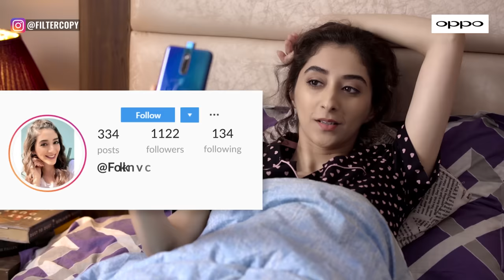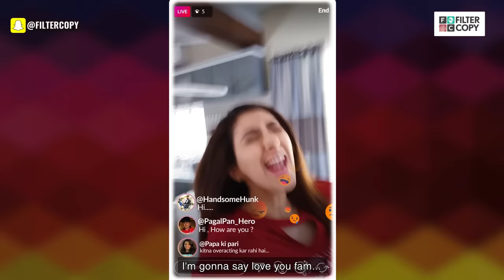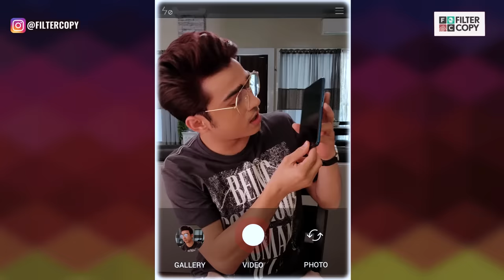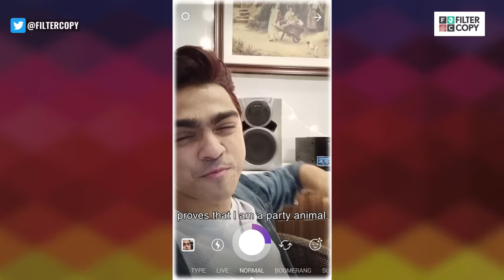FilterCopy | Honest Instagram Stories | Ft. Kritika Avasthi and Rohan Shah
Instagram par khush, par real life mein sad af.
Check out the brand new OPPO F11 Pro for brilliant portraits in low light, 48+5 MP Dual Rear Camera along with VOOC 3.0 and Hyperboost.

CREDITS:

WRITER
RAUNAK RAMTEKE

DIRECTOR
KEENAN BURROUGHS

ASSISTANT DIRECTOR
PRANAV SINGH
ANIL JANOTI

DOP
AJINKYA PANDIT

CREATIVE PRODUCER
NISHAAD JAVERI

PRODUCER
HITESH PARDESHI

CAST
ROHAN SHAH
KRITIKA AVASTHI
VIDUSHI GAUR
HITESH PARDESHI
KEENAN BURROUGHS

EXECUTIVE PRODUCER
PRACHI JOSHI

PRODUCTION PARTNER
GOODFELLAS STUDIO

PRODUCER
RIDHESH SEJPAL

ASSOCIATE PRODUCER
NAISHA JOSHI
SOMNATH BAGH

POST HEAD & CHIEF EDITOR
ZAHID SHAIKH

SR. MOTION GRAPHICS ARTIST
KEWAL VORA

ACCOUNTS TEAM
KINJAL NAYAK

COSTUME STYLIST
SHWETA PUTHRAN

ASSISTANT COSTUME STYLIST
KAVYA SHETTY

JANAK THAPA
SIMRAN

BRAND SOLUTIONS
ABHISHEK RAO
SHREYA AGARWAL

VIDEO OPERATIONS
 RAUNAK RAMTEKE

CAMERA ATTENDANT
ANIRBAN MAHATO
SANKESH

SOUND RECORDIST
ANATIL MAHATO

LIGHT ATTENDANT
SHARIF
SUDHANSHU
RAMESH

SPOT
RAJU
PREM

CATERING
BLUE CHILLI CATERERS

CAMERA & SOUND
ACCORD EQUIPS

LIGHT
 GOLDEN LIGHTS